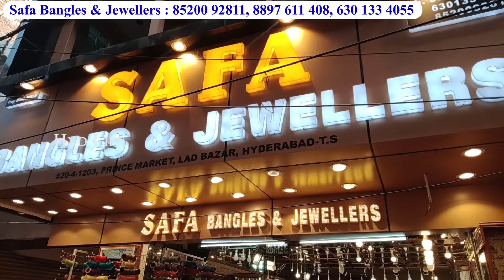New designs bridal bangles Zardosi CollectioThread Bangles Wholesale Retail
New designs bridal bangles Zardosi Collection Thread Bangles Wholesale Retail

Shop Address :
Safa Bangles And Jewellers
Lad Bazar, Charminar
Hyderabad

Catalogue Suits
Dress Materials
Ramzan Shopping